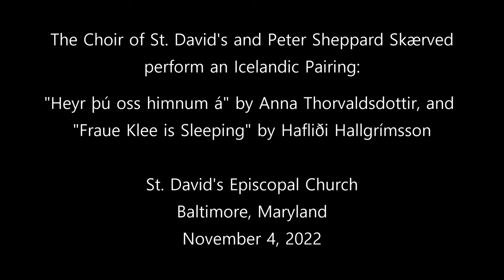The Choir of St. David's and Peter Sheppard Skærved perform an Icelandic Pairing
Recorded live in performance on November 4, 2022 at St. David's Episcopal Church, Baltimore Maryland.
0:09   "Heyr þú oss himnum á" by Anna Thorvaldsdottir
3:40   "Fraue Klee is Sleeping" by Hafliði Hallgrímsson